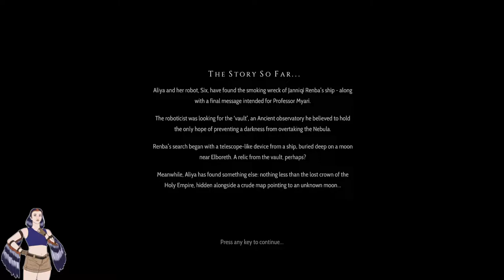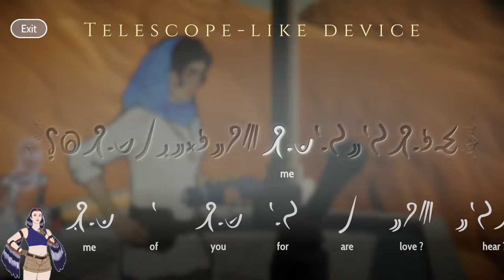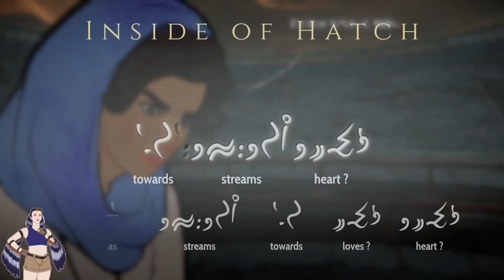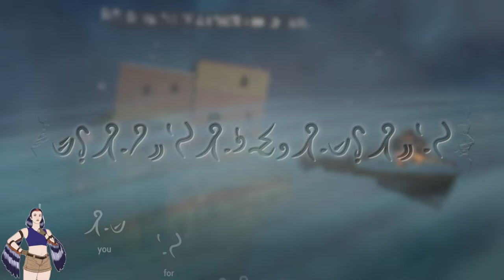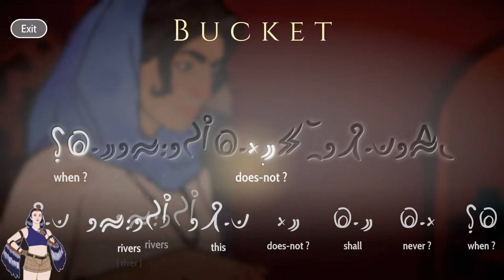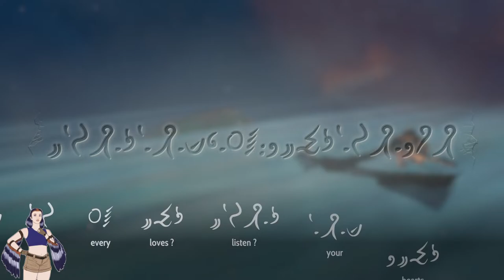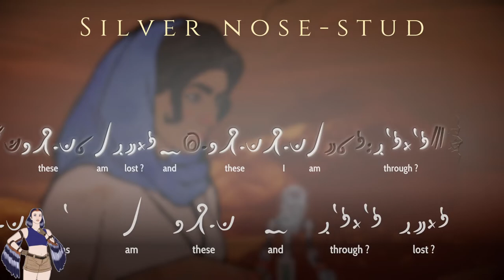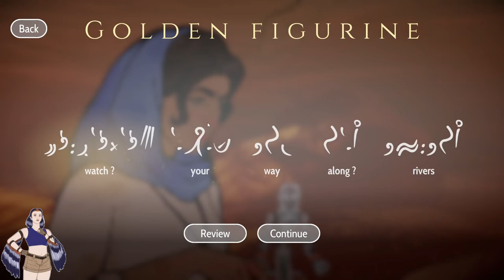A Site for Sore Eyes - Heaven's Vault LIVE Part 4 - 24/11/2022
Heaven's Vault is a mystery game focused around translating an ancient language, in a science-fantasy universe where moons are connected on rivers of souls and time loops endlessly on forever.

We're avoiding our responsibilities on Iox, as we return to Heaven's Vault! Today we're setting out in search of the observatory, a quest which proves harder than we thought. Dust, oxygen, and the vastness of dead space stand in our way...